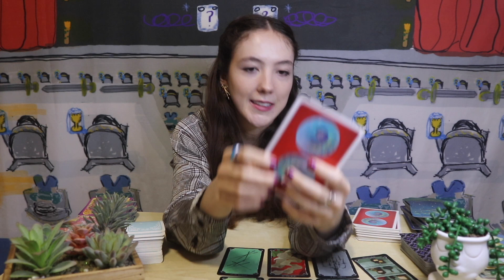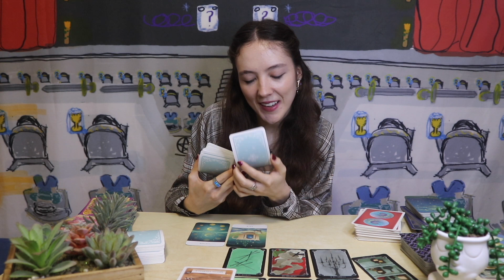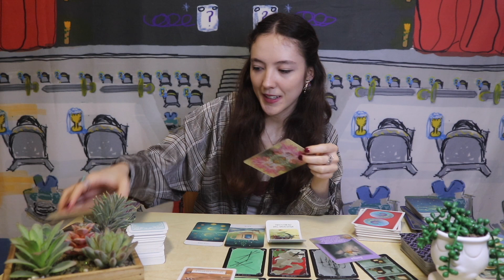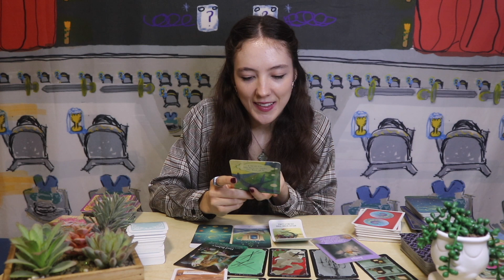Virgo June 2024- These people aren't judging you the way that you think they are.. ☁️✨